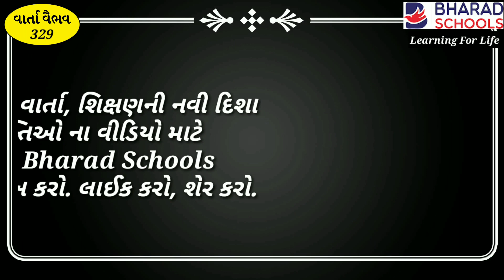329. વાર્તા વૈભવ | Shree Gijubhai Bharad | આપણો નાનો એવો સ્વાર્થ કોઈને મોટું નુકશાન તો નથી કરતોને